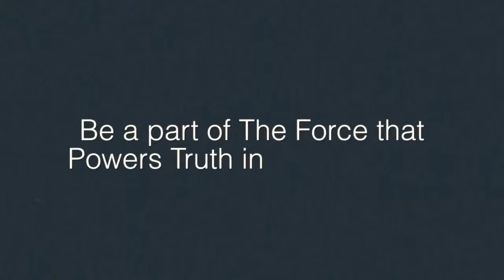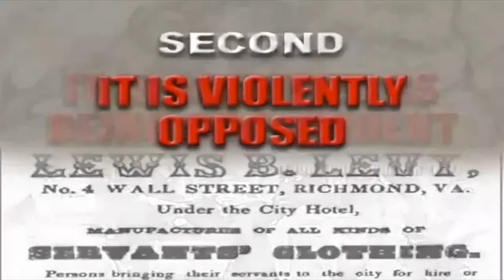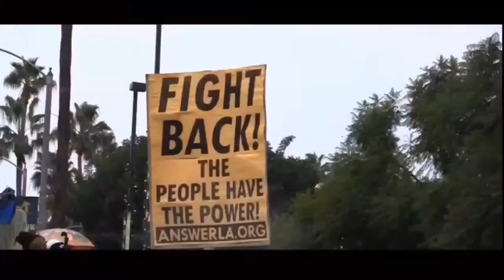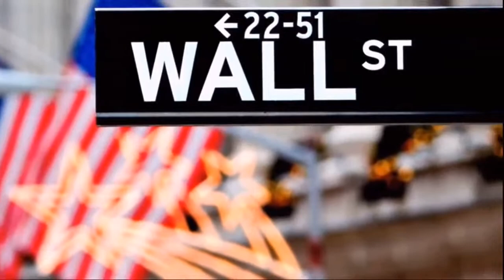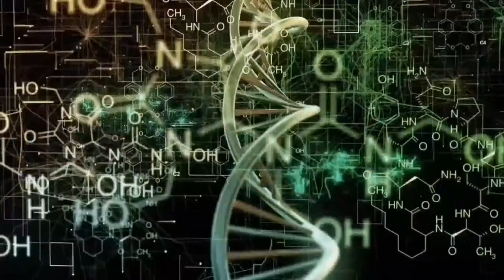Flushing cocaine, working with celebrities, Tookie Williams, overcoming childhood trauma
I Have A Testimony With Brother Abdul Malik Sayyid Muhammad of Mosque 27

Powerful and inspirational one on one interviews by the host of I Have a Testimony, Brother Willie Muhammad. Guests share their personal stories of triumph and the impactful interactions they have had with the Honorable Minister Louis Farrakhan.

National Network View is an independent news media, which reports on current events and topics that effect OUR community.

Host: Willie Muhammad
Guest: Abdul Malik Sayyid Muhammad

Support | NNVnews.com
Follow | Instagram & Twitter @NNVnews
Follow | Facebook.com/NationalNetworkView